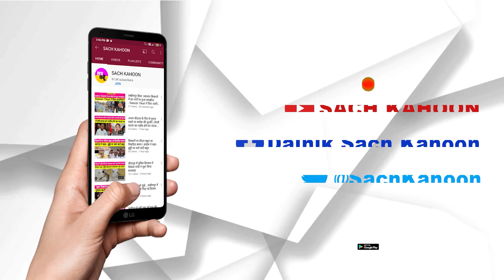Gujarat के राज्यपाल AcharyaDevvrat ने हिंदुओं को ढोंगी क्यों कहा!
- ब्यान से मचा पूरे देश में बवाल, सुनिए पूरा ब्यान